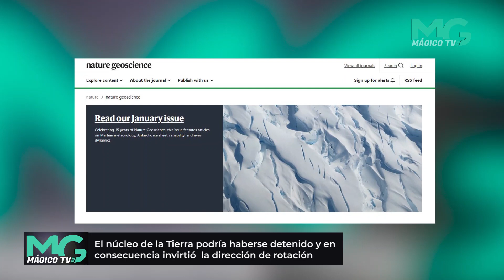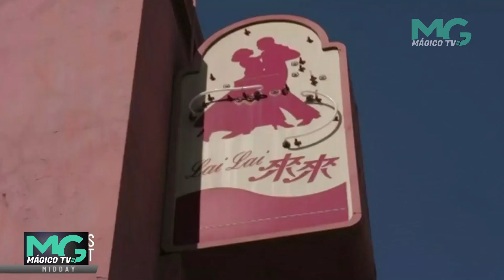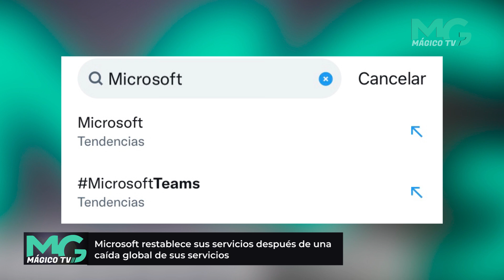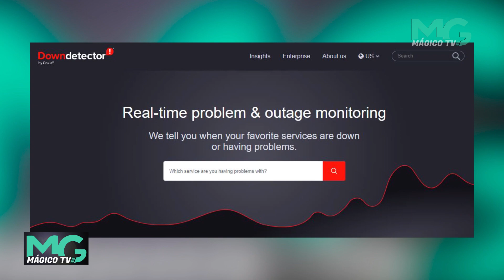Internacionales |Conoce las noticias internacionales más destacadas del día:- El núcleo de la Tierra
Internacionales | Conoce las noticias internacionales más destacadas del día
- El núcleo de la Tierra podría haberse detenido y en consecuencia invirtió la dirección de rotación